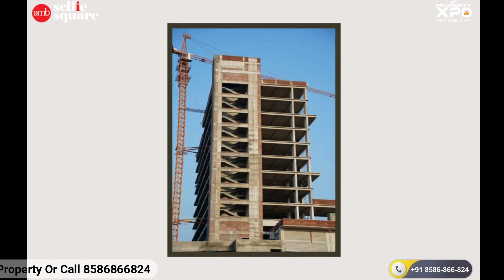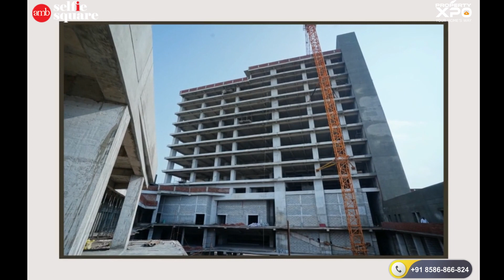AMB Selfie Square - Construction Update Video 2022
Selfie Street is a new commercial project in Sector 92, Gurugram; inspired by Spanish architecture and designed to flourish as a neighborhood bazaar. It is a unique hub of leisure, entertainment & retail and a perfect destination for people looking for "shops for investment in Gurugram". It is located on a 60m wide road and well connected to 135m multi-utility corridor connecting Dwarka Expressway and IGI Airport, Delhi; making it the best investment option in Gurugram.